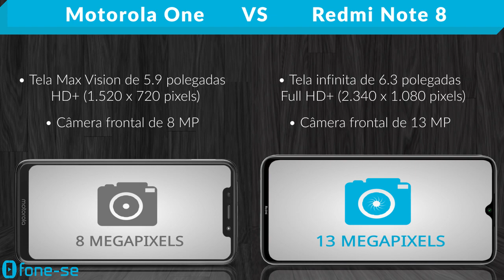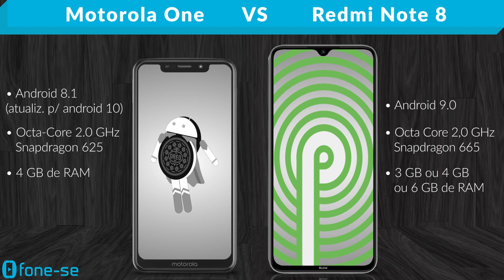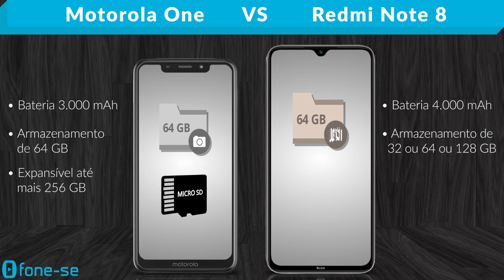Motorola One vs Redmi Note 8 (Comparativo)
Confira a ficha técnica do Motorola One e do Xiaomi Redmi Note 8, uma comparação de tamanho exclusiva (3D), e muito mais.

(Motorola One)